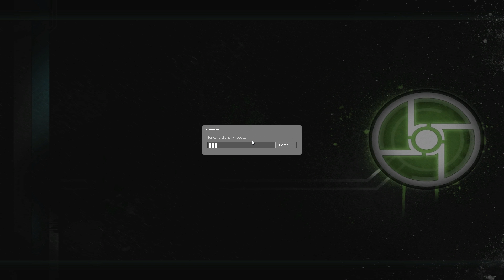▲ How to Play... Half-Life 2: Synergy Mod w/ Mora and Thirty Ep. 5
Just downloaded both HL2 and the Synergy mod and jumped straight in.

I like to think we came out of it quite well.